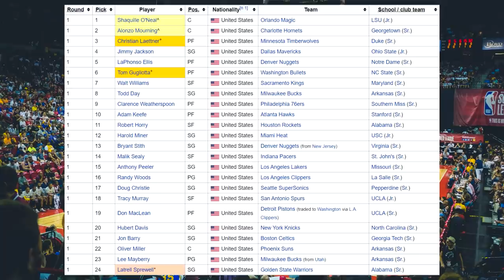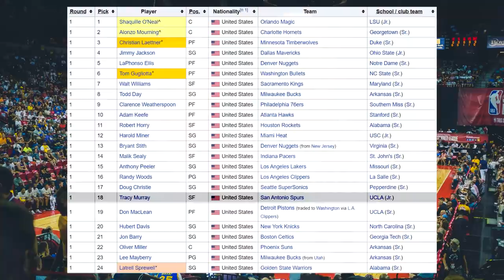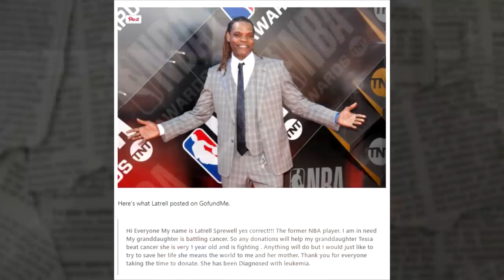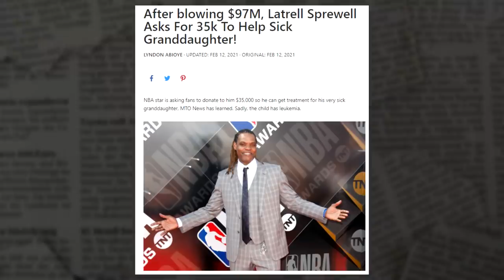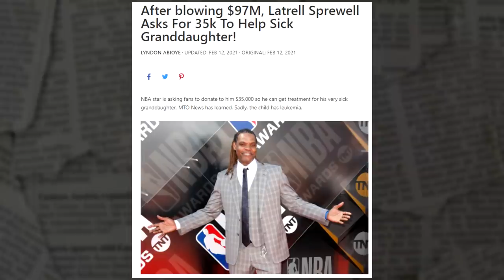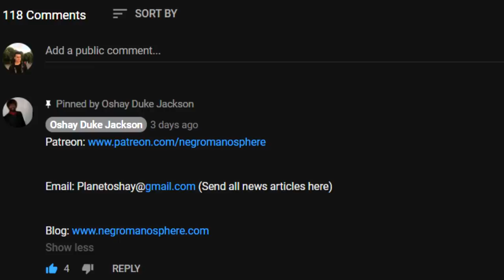Dear Black Men: Don't End Up Broke and Begging Like Latrell Sprewell after Making MILLIONS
Four-time NBA All-Star Latrell Sprewell played 13 seasons with the Warriors, Knicks and Timberwolves. Over those years he earned $97,060,000 (around ($144 million adjusted for inflation).

Following the 2003-04 season where he averaged 12.8 points per game – his career-low, Minnesota offered him a three-year contract extension worth $21 million. (He had earned $14.6 million the previous year – left over from his contract with the Knicks.)

Sprewell infamously turned down the offer, saying, “Why would I want to help them win a title? They’re not doing anything for me. I’m at risk. I have a lot of risk here. I got my family to feed.”

He never played in the NBA again.

“Hi Everyone My name is Latrell Sprewell yes correct!!! The former NBA player. I am in need My granddaughter is battling cancer. So any donations will help my granddaughter Tessa beat cancer she is very 1 year old and is fighting . Anything will do but I would just like to try to save her life she means the world to me and her mother. She has been Diagnosed with leukemia.

I’m grandfather to Tessa . She’s been a gift of joy since she became part of are family. All the donations raised will be help to pay for her medical bills and travels to her medical appointments. The Beneficiary on this is Cameron Carson my daughter Tiffany boyfriend.

After the donations are done giving I will present my daughter family will alll funds raise to help my granddaughter Tessa out with cancer Treatments.”

After his NBA career came to an end, Sprewell was sued by his wife for $200 million, had his yacht named “Milwaukee’s Best” repossessed, defaulted on his $1.5 million mortgage, and had to pay over $3 million in back taxes.

Hopefully, Sprewell’s granddaughter will get the helps she needs.